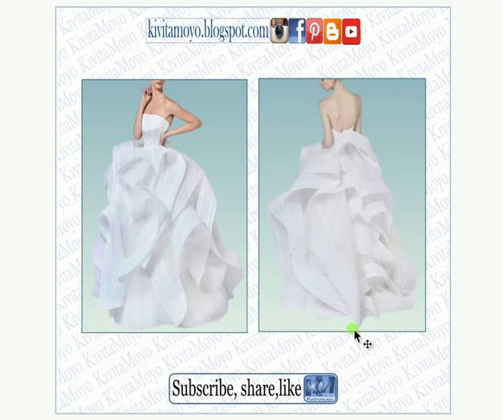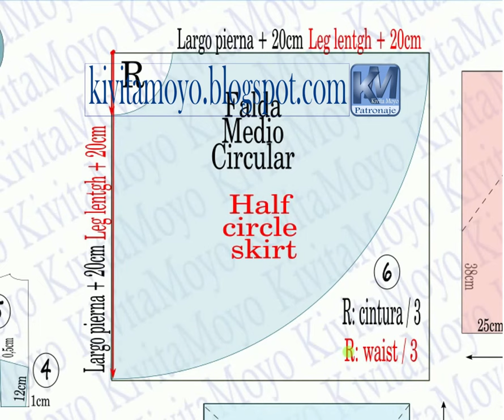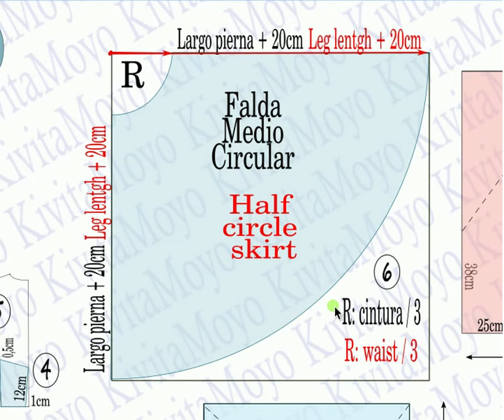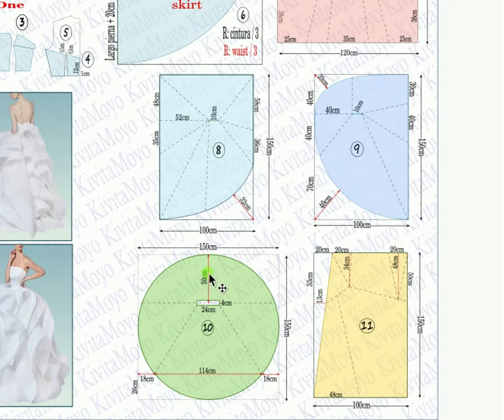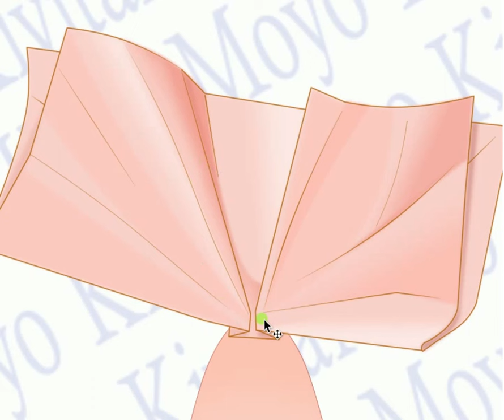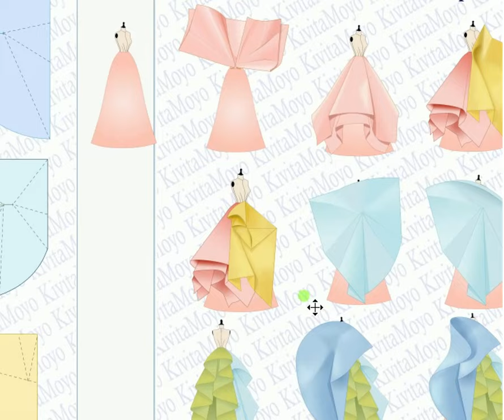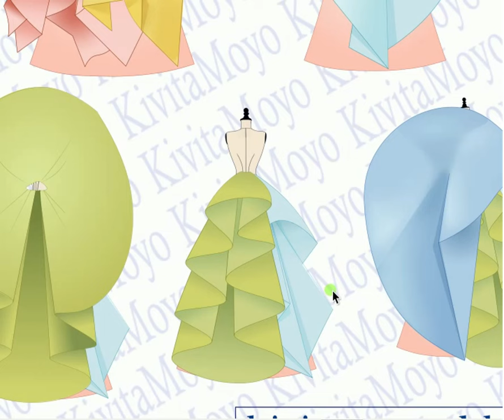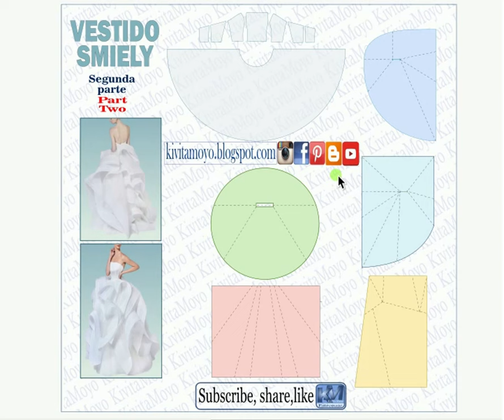VESTIDO SMIELY- Análisis de olanes infinitos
Hola mis amigos!!! Que tal si analizamos este modelo sugerido por uno de ustedes desde Instagram? Un modelo que se nos presenta con un desafío de descifrar estos olanes que se intercalan creando un efecto infinito.
A continuación les dejo el link de la publicación del blog de este vestido con los esquemas.
Los invito que visiten mi blog 👇🏻👇🏻
 Bienvenidos. 😍